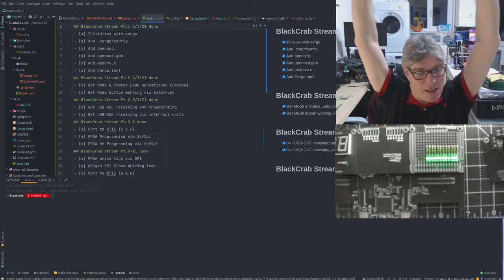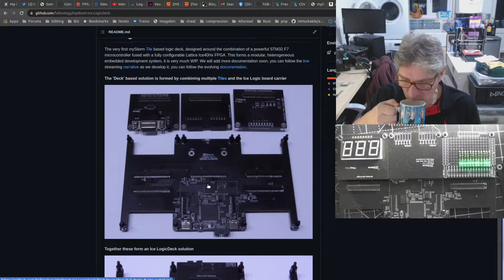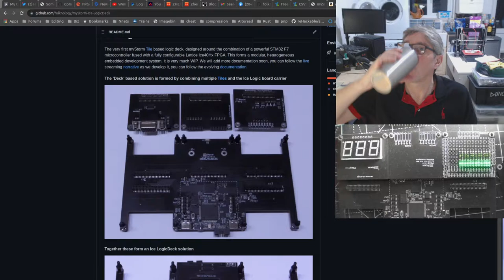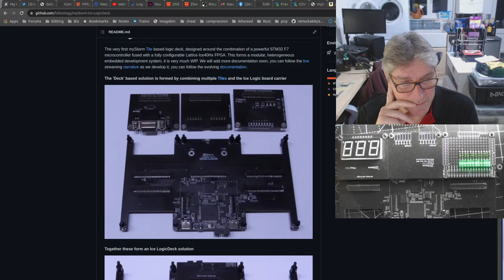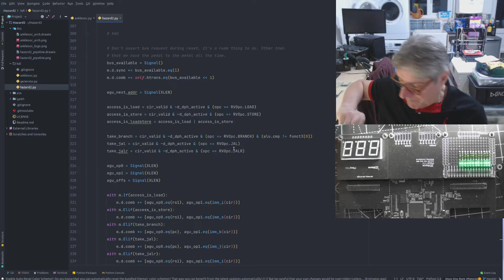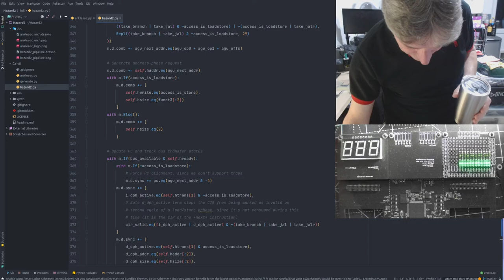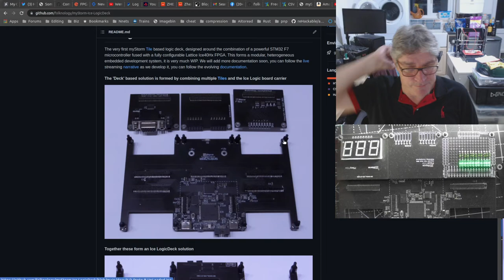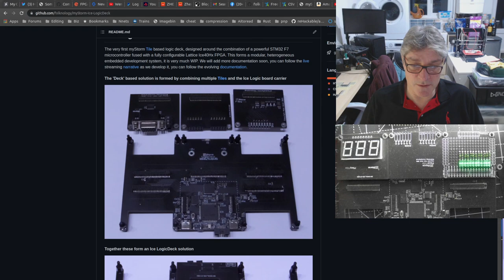Mezzanine changes - New RetroDeck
Mezzanine changes - New RetroDeck including educational and softcore along with Tradition address/data bus.